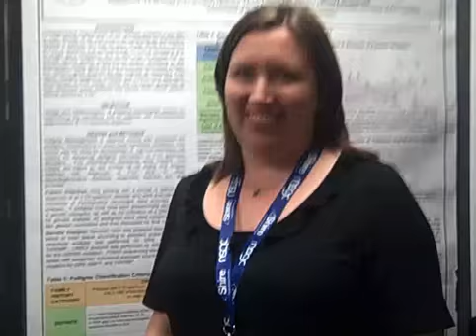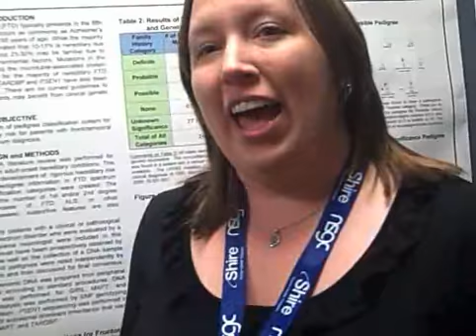Elisabeth Wood-UPenn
Elisabeth Wood from UPenn talks about her MBA thesis poster presentation at the NSGC AEC Conference 2008